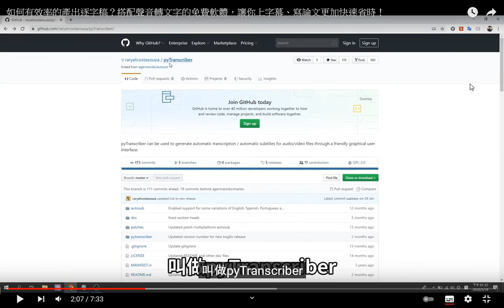如何有效率的產出逐字稿？搭配聲音轉文字的免費軟體，讓你上字幕、寫論文更加快速省時！20200318 txt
閩南語讀經影片合輯